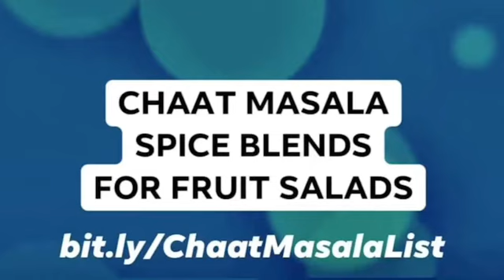THREE-FRUIT SALAD | Monday, 17 August 2020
Too lazy to go out to get groceries today, and didn’t want to cut up a watermelon just yet, so only three fruits for my fruit salad today. To compensate, I used one whole red pitaya; I usually use just half. The other ingredients are eight Red Globe grapes, halved; a slice of papaya and my usual chaat masala, chia seeds, flaxseed meal and pumpkin seeds. No Key lime juice eithier, as I had run out.